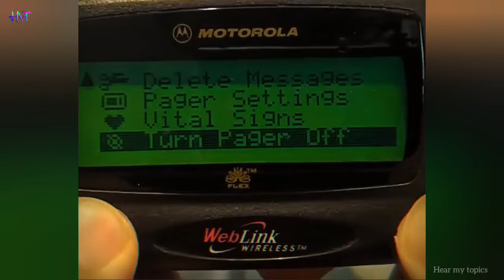इजराइल का ऑपरेशन पप्पू पेजर 📟 | Hezbollah why choose Pager ? | Lebanon Pager Blast.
Hezbollah why choose Pager ? | Lebanon Pager Blast.
इजराइल का ऑपरेशन पप्पू पेजर 📟

fact about Pager
hear my topics

israel vs hezbollah
hijbulla vs israel
hezbollah chief vs netanyahu
israel pager operation
operation pager
mosad vs hezbollah
mossad vs iran